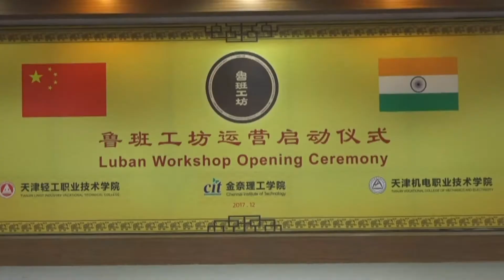Chennai Institute of Technology | Robotics